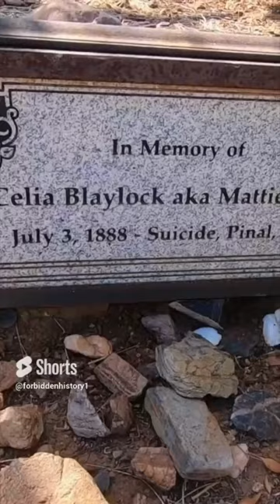"DID WYATT EARPS WIFE " Die of An OVERDOSE "?